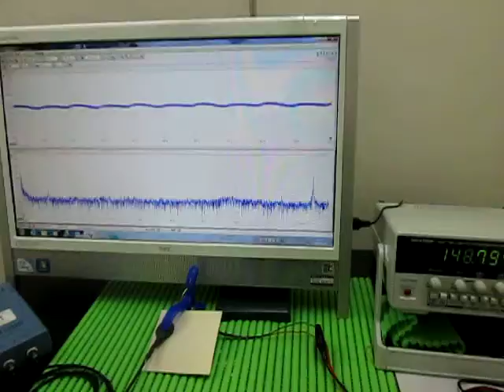対象物の音響（超音波）特性 Acoustic（ultrasonic） properties of the object